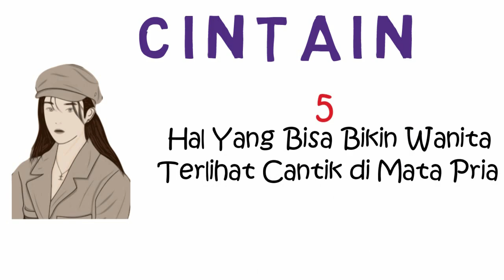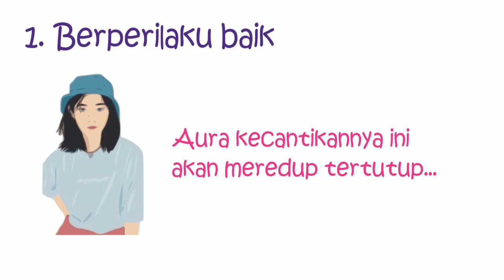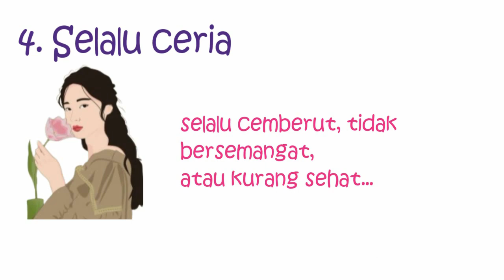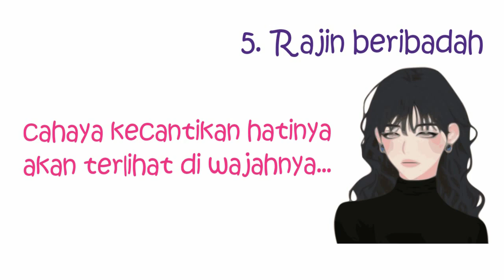Hal Yang Bikin Wanita Terlihat Cantik di Mata Pria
Pada dasarnya cantik itu relatif. Bagi beberapa pria, wanita cantik itu tidak melulu soal fisik ataupun make-up, melainkan kepribadian dan sikap positif yang ada pada wanita pun bisa dianggap cantik dan menarik oleh pria. Meski hal itu terlihat sederhana, kecantikan jiwa yang terpancar melalui tindakan justru terkadang membuat pria terpesona pada seorang wanita. Hanya dengan memiliki beberapa hal ini, wanita akan terlihat lebih cantik dimata pria tanpa memandang fisik ataupun balutan make-up. Berikut ini adalah 5 hal yang bisa bikin wanita terlihat cantik di mata pria.